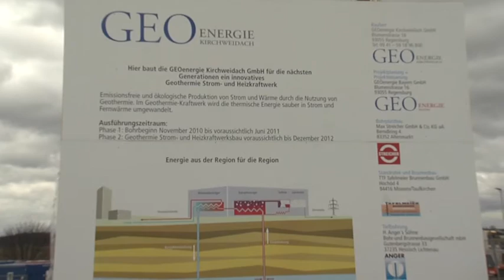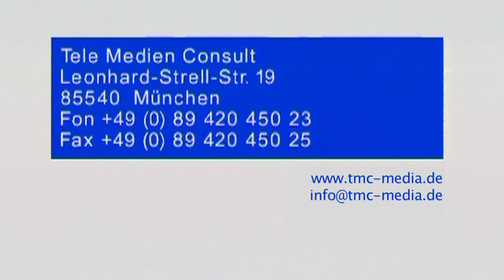Geothermie für Kirchweidach Part 2